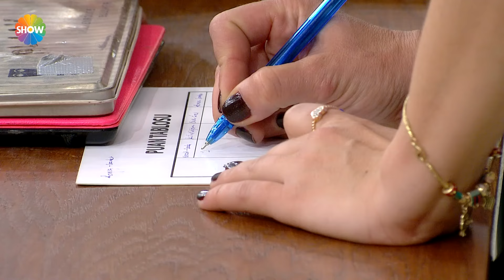Gülşahan gülme krizine girdi: "Bu kişi bana hiç benzemiyor!" | Kuaförüm Sensin